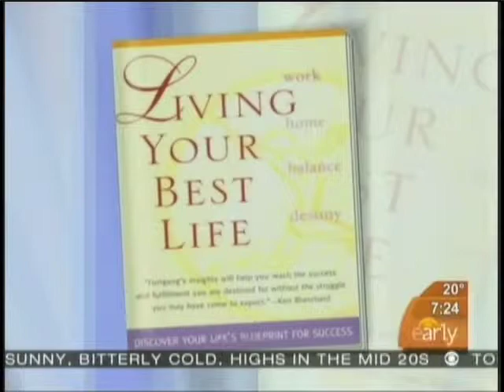Laura Berman Fortgang on the Early Show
Laura